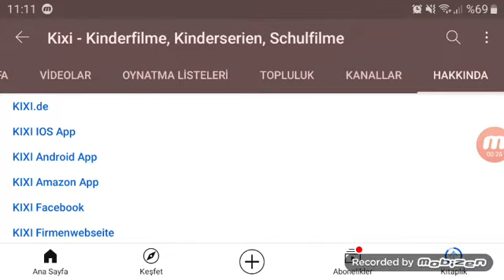I Love Kixi Germany Movie!😍😍😍